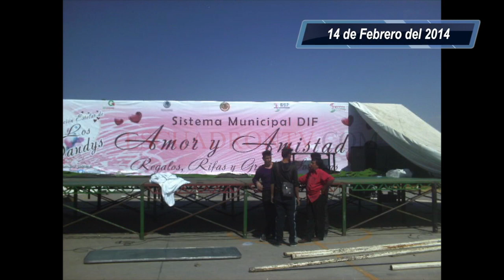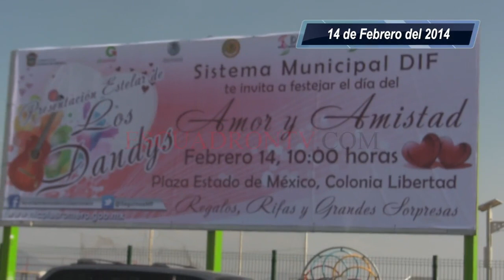lona cae virrellles 14feb14